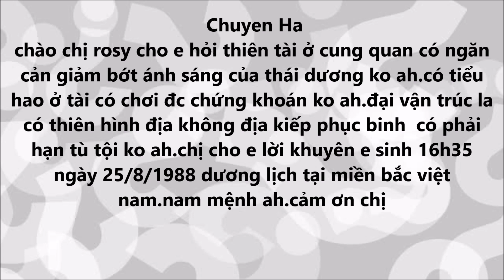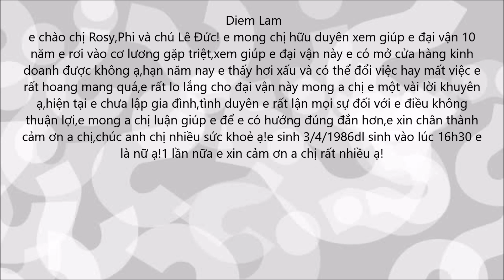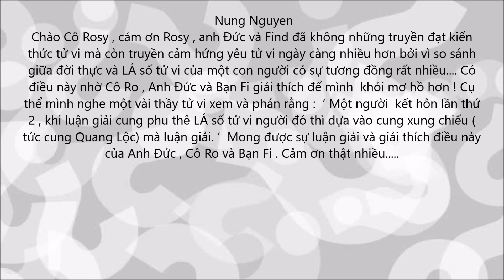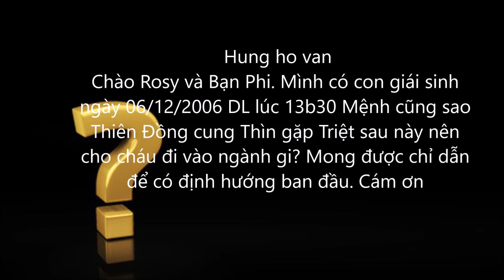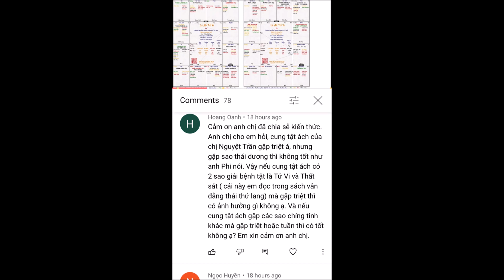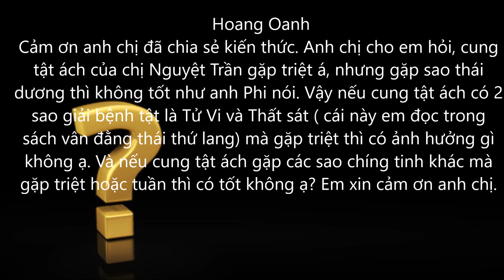Trả lời câu hỏi tử vi các bạn ngày 17-4-2021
1. Chuyen ha (ngay 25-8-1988 Dk 16h 35)2.Diem Lam ( ngay 3-4-1986 Dl 16 30 )3. Nung nguyen ( hỏi ve cung phu the đời vợ thư' 2, 3, ...)4. Hung ho van ( hỏi cho con gái ngay 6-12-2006 Dl 13h 30 )5. hoang oanh ( hỏi cung tật ách có sao thái dương ... ) @rosyrain8